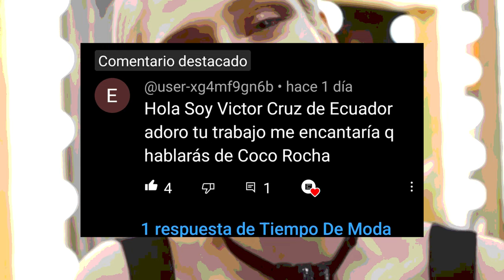COCO ROCHA la BAILARINA convertida en TOP MODEL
Bienvenidos a TIEMPO DE MODA hoy en TOP MODEL veremos a COCO ROCHA.

LOS ESPERO EN UN SIGUIENTE VIDEO